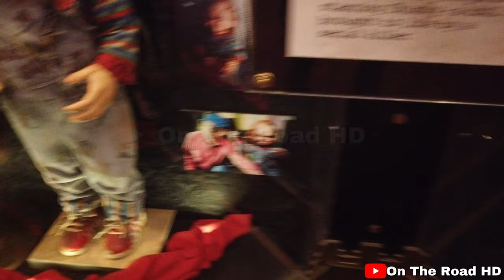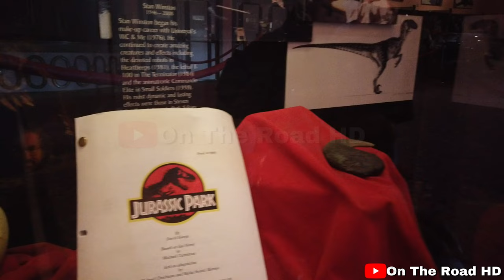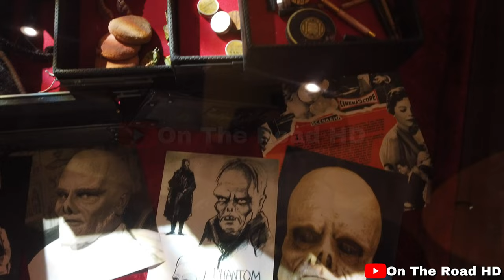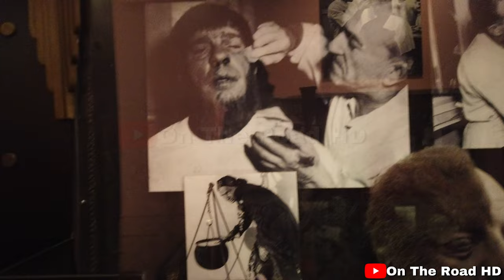Universal Horror Make Up Show Lobby Museum 4K 2021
The lobby of the Horror Makeup Show at Universal Orlando has an amazing display of memorabilia from horror and special effects of the past!  Here is a video showing what is in there if you haven't had a chance to see it for yourself, or didn't have time to investigate.